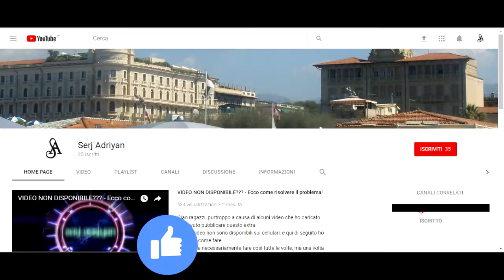Assassin's Creed II storia parte 94: La X segna il posto (la Mela e il Codice) - Gameplay PS4